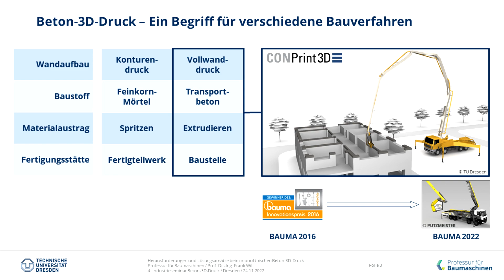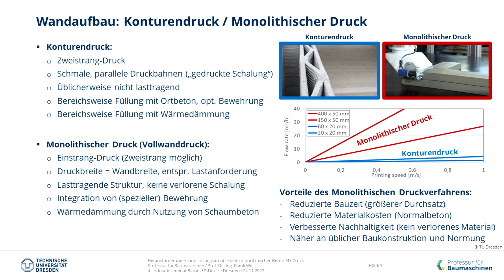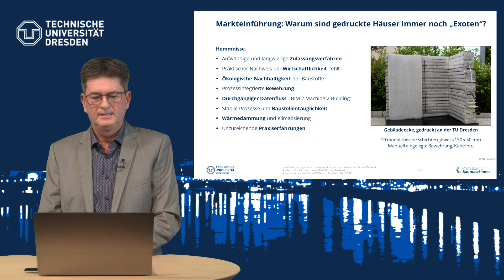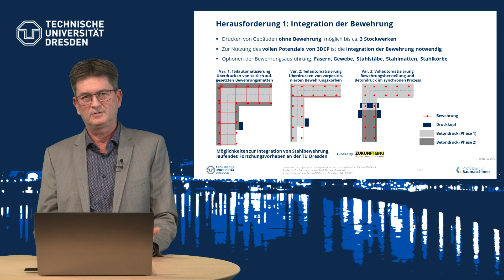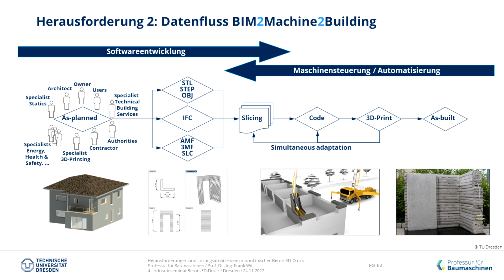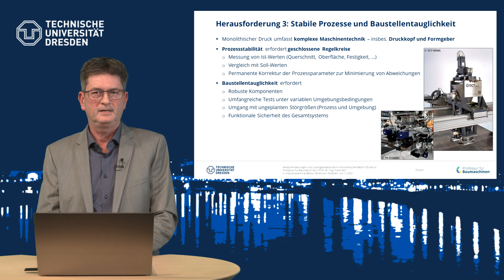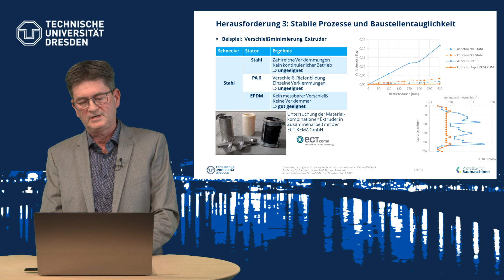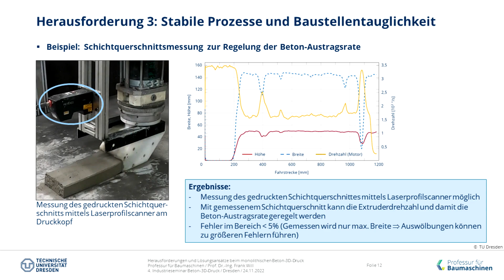Herausforderungen und Lösungsansätze beim monolithischen Beton-3D-Druck - Frank WILL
Die TU Dresden setzt Maßstäbe mit der Entwicklung des monolithischen Beton-3D-Drucks. Damit einher gehen besondere Anforderungen an die Druckroboter. Von den Lösungsansätzen berichtete Prof. Dr.-Ing. Frank Will auf dem 4. Deutschen Industrieseminar.